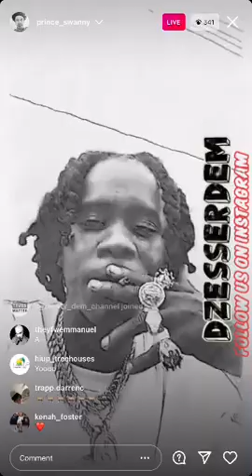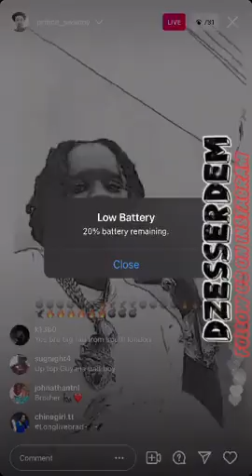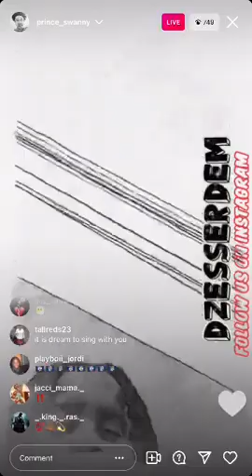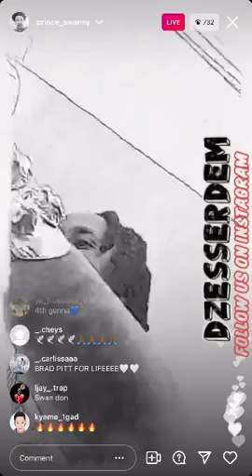Prince swanny on the block chilling for brads birthday 🎉 part 1